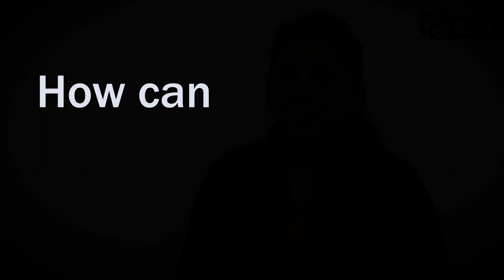How से कैसे बनाये English में Questions: English grammar by Vandana Mam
How से कैसे बनाये English में Questions: English grammar
Hello Friends!

HOW TO ASK QUESTIONS USING THE WORD HOW

HOW - कैसे ?

How is he ?
How is she ?
How are they ?
How is your life going ?
How is the life ?
How is your job going ?
How’s the job?

HOW WAS - कैसा था ?

How was your interview?
How was your weekend ?
How was Tom ?
How was your exam ?

HOW DO - कैसे कर सकते है?

How do I solve this Maths question ?
How do I fix this problem ?

HOW DID - कैसे हुआ ?

How did you manage ?
How did you get there?
How did you react ?
How did you do it ?

HOW SOON - कितनी जल्दी

How soon can we start our project ?
How soon can you reach there ?

HOW ABOUT - कैसा रहेगा ?

How about going for a walk ?
How about a cup of tea ?
How about a cup of coffee ?
How about playing badminton this afternoon ?
How about going to a movie tonight ?

HOW CAN - कैसे हो सकता है?

How can you trust him ?
How can you be so heartless?
How can you be so foolish ?
How can I thank you ?

HOW LONG - कितना समय ?

How long shall I wait for you ?
HOW LONG AGO - कितनी देर पहले ?
How long ago did it happen ?

HOW HIGH - कितना ऊँचा

How high is the mountain ?

HOW DEEP - कितना गहरा?

HOW MANY TIMES - कितनी बार ?
How many times do I need to repeat this ?
How many times did Tom call you?

HOW FAR - कितना दूर ?

How far is the railway station from here?
How far is the bus stand ?
How far is the supermarket ?

Video by Vandana_Mam (Namaste English)